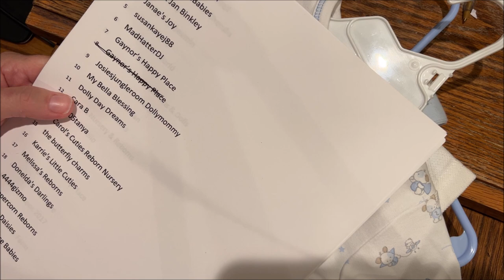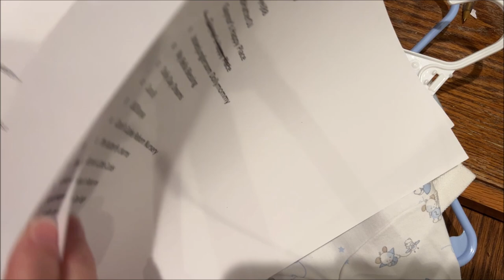Theme Thursday Announcement! Who's the Winner? Topic: Letting go of Reborn Dolls; Why is it Hard?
Theme Thursday Announcement time! New themes announced every Sunday evening. New Reborn community members welcome to join in on the fun. Alternative theme is offered each announcement for more opportunities to dig into your dolly wardrobe and share your Reborn baby doll(s).Reborns are life-like baby "DOLLS" not real babies. Role-play, acting with dolls. Adult doll collector.